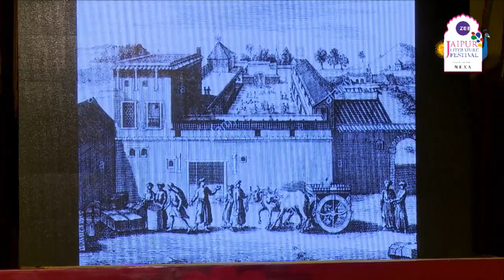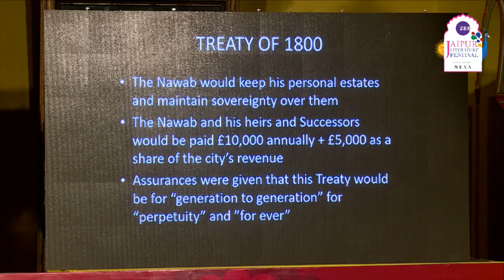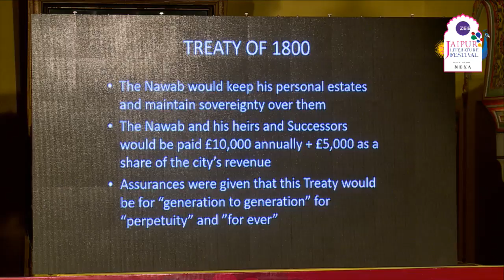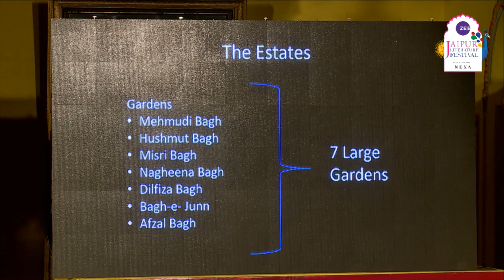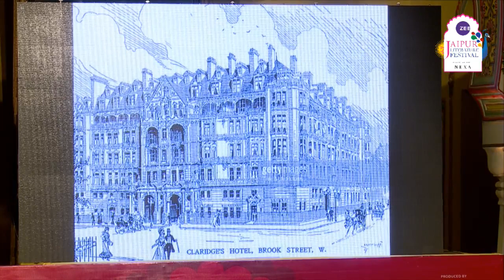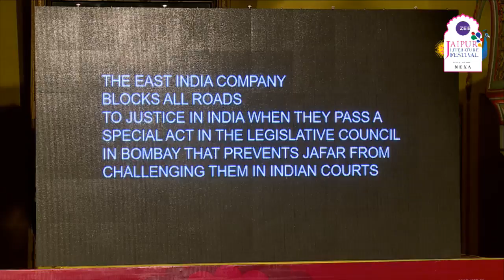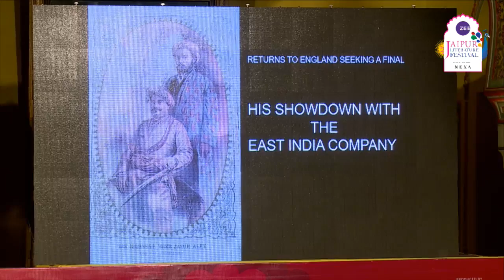Moin Mir, Stewart Gordon, Sunil S. Amrith & Ira Mukhoty | Jaipur Literature Festival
Indian Princes vs the Raj: Moin Mir, Stewart Gordon, Sunil S. Amrith & Ira Mukhoty

Moin Mir is the author of Surat: Fall of a Port, Rise of a Prince: Defeat of the East India Company in the House of Commons, which traces the annexation of Surat, India’s greatest port, by the East India Company and the rise of Meer Jafar Ali Khan, the intrepid Prince of Surat who goes on to lead a riveting legal counterattack against the colonising corporation. Mir’s previous work is the co-authored Mirza Ghalib and the Mirs of Gujarat. He is currently working on his next book set in18th century Europe and India.

Stewart Gordon is an independent scholar long associated with the Center for South Asian Studies, University of Michigan. Dr. Gordon is the author of The Marathas: 1600 – 1818, translated this year into Marathi, and several dozen articles on South Asian history. Recent writing includes When Asia was the World, A History of the World in Sixteen Shipwrecks, Shackles of Iron: Slavery Beyond the Atlantic and There and Back: Twelve of the Great Routes of Human History. He is currently writing a world history textbook for Oxford University Press based on seven themes common to all societies such as gender channeling, food and slavery.

Sunil Amrith is the Mehra Family Professor of South Asian Studies and Professor of History at Harvard University. He is a 2017 MacArthur Fellow and recipient of the 2016 Infosys Prize in Humanities. His latest book is Unruly Waters: How Monsoons and Mountain Rivers Have Shaped South Asia’s History. He is also the author of Crossing the Bay of Bengal: The Furies of Nature and the Fortunes of Migrants, which won the John F. Richards Prize in South Asian History.

Ira Mukhoty is the author of Heroines: Powerful Indian Women of Myth and History, and Daughters of the Sun: Empresses, Queens and Begums of the Mughal Empire. While living in Delhi, she developed an interest in the evolution of mythology and history and its relevance to the status of women in India. Mukhoty is particularly interested in the way history is manipulated to suit changing narratives and the need to present historical non-fiction in an accessible way. She is currently working on her third project, a biography of Akbar the Great.

Indian Princes vs the Raj
Even at the height of the Raj, the British only directly controlled three-fifths of India. Two-fifths of South Asia’s vast landmass always remained under the control of its indigenous princely rulers, split up between nearly 600 Princely States. “God created the Maharajahs,” wrote Kipling, “so that mankind could have the spectacle of jewels and marble palaces.” Not all observers, however, were so enamoured with India’s princes. Indian nationalist leaders like Nehru and Gandhi regarded them as foolish and wasteful playboys, spineless quizzlings of the British and enemies of India’s freedom movement. Lord Curzon took an equally dim view and railed in his despatches home against ‘the category of half-Anglicised, half-denationalised, European women-hunting, pseudo-sporting and very often in the end spirit-drinking young native chiefs.’ But have the Maharajas been undervalued? A distinguished cast of historians discuss this with Ira Mukhoty.
Presented by Avid Learning